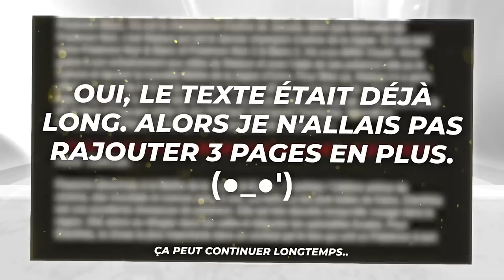JUSTINE est la FILLE de CYNTHIA ?! 🔍 • Histoire et Théories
Bonjour tout le monde ! Aujourd'hui nouvelle vidéo Histoire et Théories dans laquelle nous allons parler de Justine l'héroïne du Film 20 et du potentiel lien qu'elle possède avec Cynthia ! Bon visionnage !

Liste des Chapitres :
"00:00" : Intro
"00:34" : Pokémon : I choose You (film 20)
"01:33" : Interview du réalisateur
"02:21" : Partie théorique
"04:49" : Conclusion et Outro

Musiques utilisées :
Lugia's Song Arrangement (Whirling Caves) ► by Zame
Lacunosa Town: Remaster - Pokemon BW ► by Zame
Aspertia City (Day): Remastered Pokemon B2W2 ► by Zame
Sycamore Theme - Pokemon X & Y ► by GameFreak